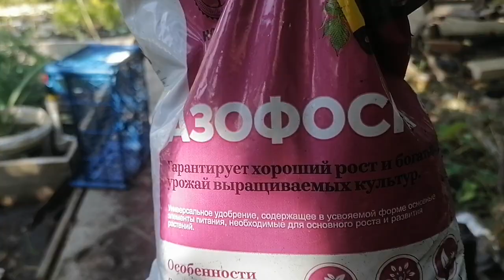Причины, по которым погибают купленные растения. Как не купить пересорт.